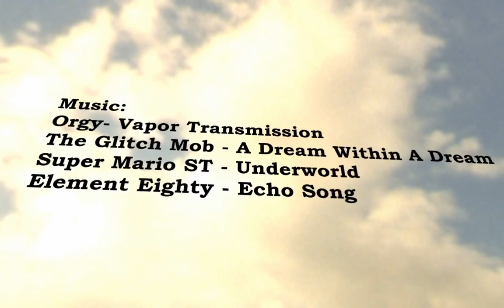Tricks#Movie by Rvach (2011)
Re-upload of another movie by my old friend Rvach.
Перезалив одного из мувиков Rvach'a, моего старого товарища, друга и просто хорошего человека :)